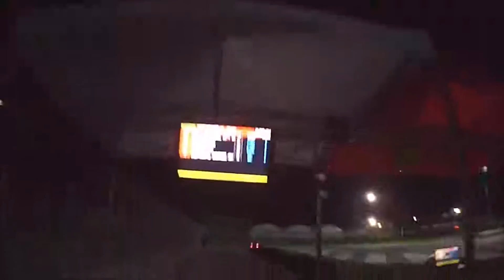2H go-kart 15-12-18 Peppe kartodromo Vincenza Ispica SODIWSERIES SR4